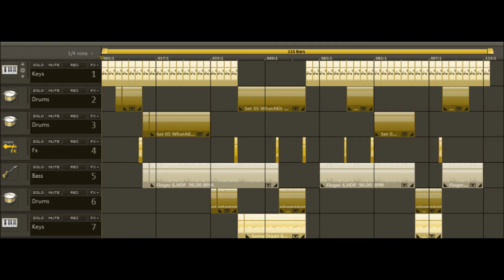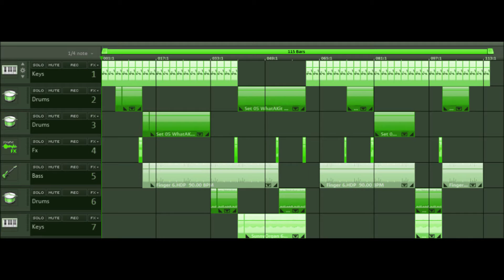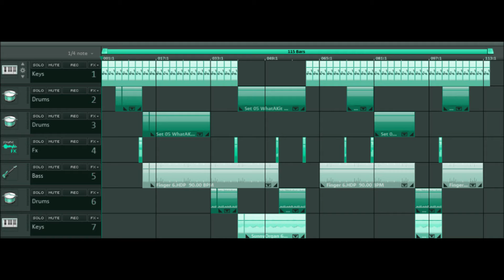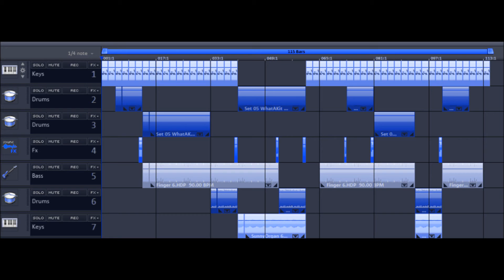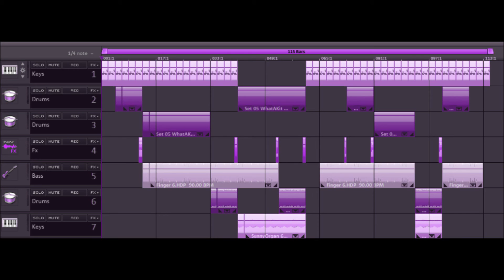"Here" Beat | Instrumental "BRAND NEW" 2014 Hip Hop By Mike Westen